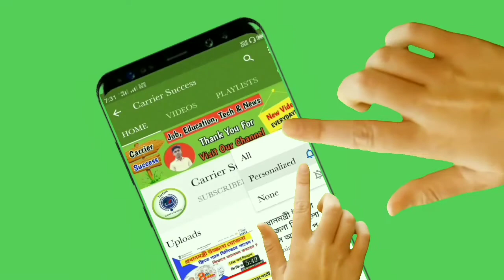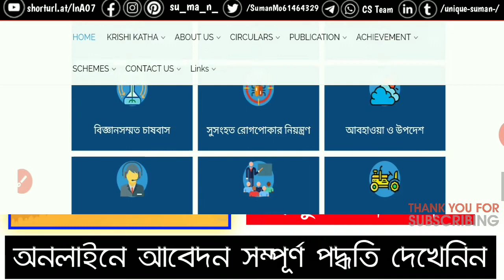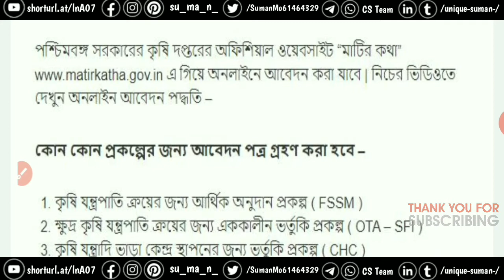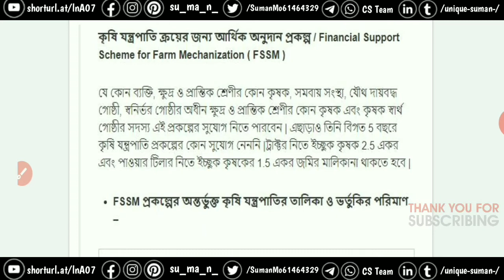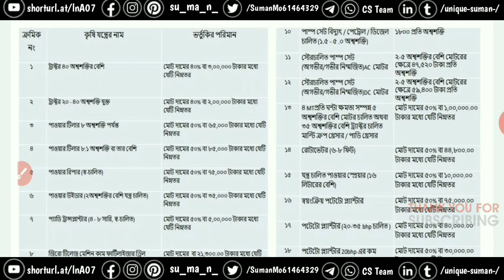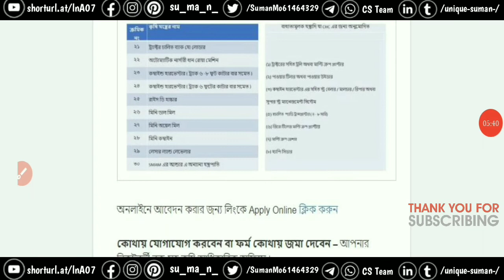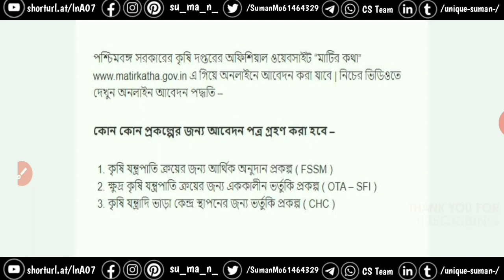Online Application Process For Subsidized Distribution of Farm Machinery in West Bengal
Carrier Success

কৃষকের কৃষি কাজে সহায়তার জন্য কৃষি যন্ত্রপাতি কেনার জন্য সরকারি অনুদান প্রকল্প |এই প্রকল্পের অধীনে কৃষক কৃষি যন্ত্রপাতি কেনার ক্ষেত্রে সরকারি 35% – 50% অনুদান পেয়ে থাকে |সরকারি অনুদান প্রকল্পে কৃষি যন্ত্রপাতি ক্রয়ের ক্ষেত্রে আপনাকে অনলাইনে আবেদন করতে হবে পশ্চিমবঙ্গ সরকারের কৃষি দপ্তরের অফিশিয়াল ওয়েবসাইটে |

2. স্বাস্থ্য সাথী প্রকল্প | Swasthya Sathi Prakalpa in West Bengal | How to Apply | Prakalpa Benefit WB

11 . এক পরিবার এক চাকরি যোজনা | How To Apply ek paribar ek chakri Yojana Government Job 2020 in wb

12 . কৃষক বন্ধু নতুন পর্চা কিভাবে যোগ করবেন ?কৃষকবন্ধু ভোটার কার্ড পরিবর্তন। How to add New Porcha.

13 . জব কার্ড একাউন্ট থাকলেই পাবেন ৪০০০ টাকা,এখুনি চেক করুন টাকা।MGNREGA Job Card Payment Status Chek